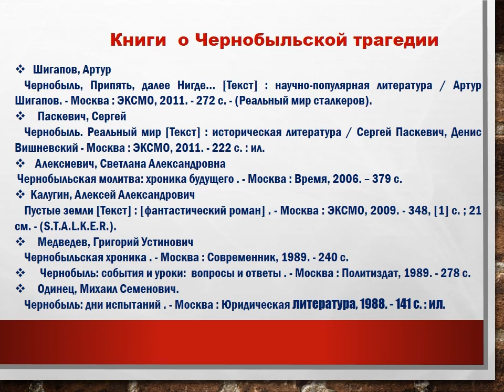Чернобыль — боль и память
Видеопрезентация Маймаксанской библиотеки №6 им. Г. А. Скребицкого о памятных событиях 26 апреля 1986 года на Чернобыльской АЭС.